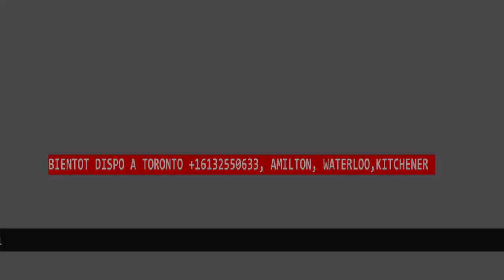PALM D'OR Carotino Du Nouveau Au Canada Huile de Palm Rafine Riche En Vitamine A Et E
Du nouveau au Canada. Huile de palm rafinee riche en vitamine A et vitamine E. rajeunie la peau et fixe le problemes des yeux. Sans odeur ni fumee ni mousse. Produit de mwana mboka YULU CONNECTION. Deja dispo a Montreal( Gb la reference, Tropic leo, Congo na bisso, Botinda. A Ottawa ( Africa market, Geenland, M&J market, Afrca Queen, Lumiere market, Savanna market.